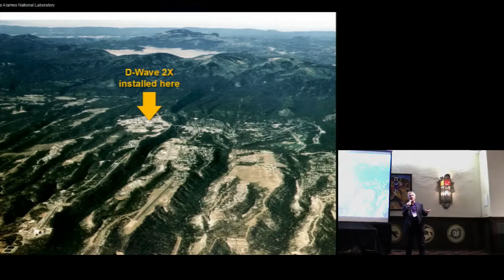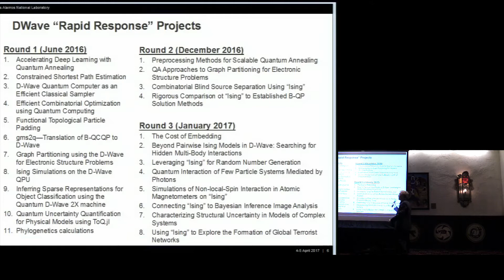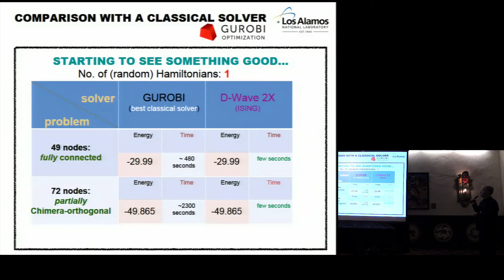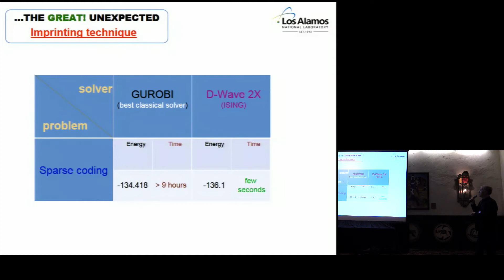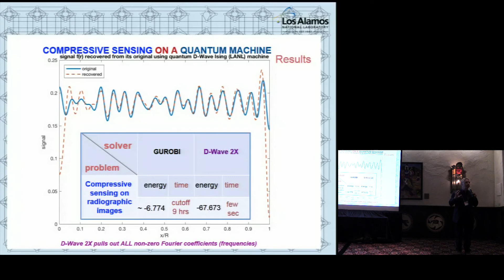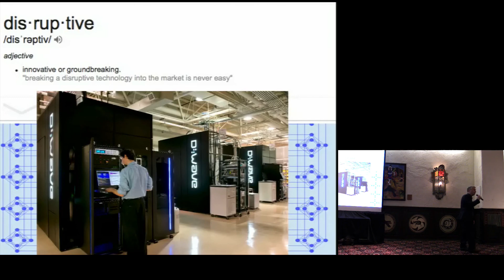D-Wave Systems presents: D-Wave Systems as a Disruptive Technology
In this video from the Disruptive Technologies Panel at the HPC User Forum in Santa Fe, Denny Dahl from D-Wave Systems presents: D-Wave Systems as a Disruptive Technology.